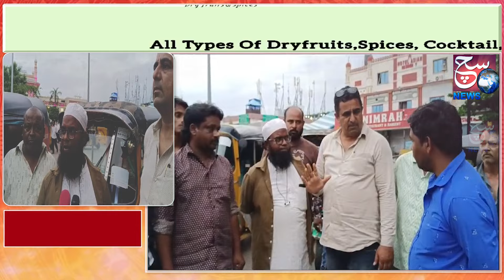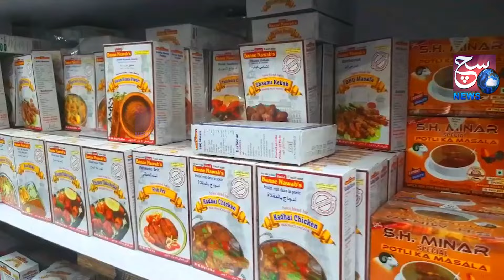Free Bus aur Online Karobar Ki Wajah Se Auto Waley Hai Pareshan - Hukumat Se Iske Hal Ki Appeal